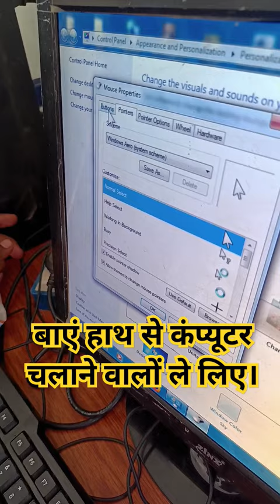बाएं हाथ से कंप्यूटर चलाने का सॉल्यूशन।how to use computer with left hand.।